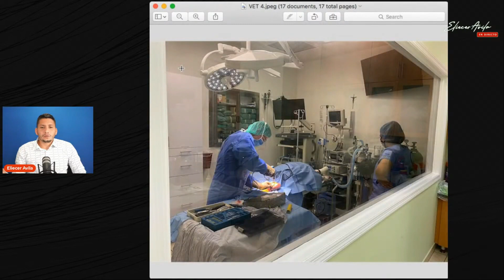🐶🐱A los animales también les cuadra la DEMOCRACIA.